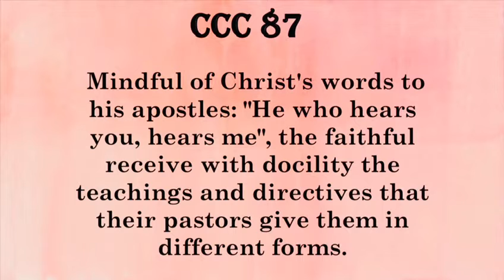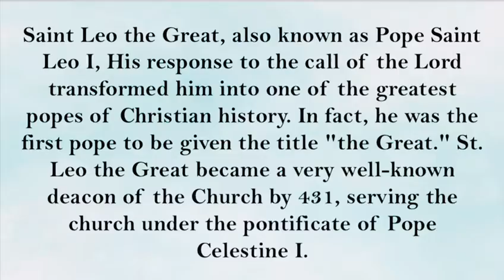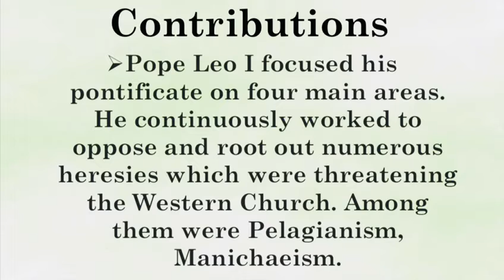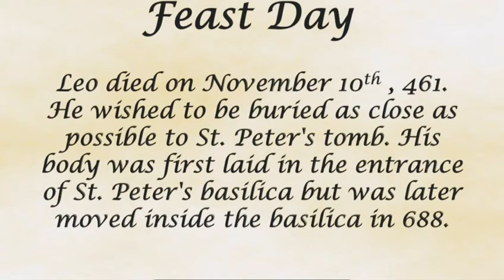𝐀 𝐉𝐨𝐮𝐫𝐧𝐞𝐲 𝐭𝐡𝐫𝐨𝐮𝐠𝐡 𝐀𝐩𝐨𝐬𝐭𝐨𝐥𝐢𝐜 𝐒𝐮𝐜𝐜𝐞𝐬𝐬𝐢𝐨𝐧𝐬II 45th Pope Saint Leo I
Wanna know about 45th Pope?

45th Pope- Pope Saint Leo I

CCC 87 Mindful of Christ's words to his apostles: "He who hears you, hears me",the faithful receive with docility the teachings and directives that their pastors give them in different forms.

Saint Leo the Great, also known as Pope Saint Leo I, His response to the call of the Lord transformed him into one of the greatest popes of Christian history. In fact, he was the first pope to be given the title "the Great." St. Leo the Great became a very well-known deacon of the Church by 431, serving the church under the pontificate of Pope Celestine I.

INTERESTING FACTS

Leo was widely respected for his love for the Lord, intelligence and persuasive nature. He was also gifted in bringing reconciliation between disputing groups of Christians.

Leo was then unanimously elected as the next pope to succeed Pope Sixtus III in 440.

Leo is known as one of the best administrative popes of the ancient Church.

His swift election reflected the respect he had garnered among the people from his service to the Lord and the affection the faithful

In 1754, Pope Benedict XIV proclaimed Leo I a Doctor of the Church.

CONTRIBUTIONS

During his reign, he tirelessly fought to preserve the unity of the Church and its faith; and to ensure the safety of his people against invasions from armies which sought to destroy the Church and the Christian influence on culture

Pope Leo I focused his pontificate on four main areas. He continuously worked to oppose and root out numerous heresies which were threatening the Western Church. Among them were Pelagianism, Manichaeism.

Pope Leo I was a great defender of the orthodox teaching of the Catholic Christian Church and protected the full deposit of faith.

Leo resolved the doctrinal controversy of question about Jesus divinity with a letter setting down the Church's official teaching on Jesus Christ as One Person with a human and a divine nature which could not be separated.

Feast Day

Leo died on November 10, 461. He wished to be buried as close as possible to St. Peter's tomb. His body was first laid in the entrance of St. Peter's basilica but was later moved inside the basilica in 688.

His feast day is celebrated on November 10.

That’s all for today…Thank you all for listening and please stay tuned to our next episode, please like,share and spread the word to everyone around you.. For Christ and For the Church.. God bless you all